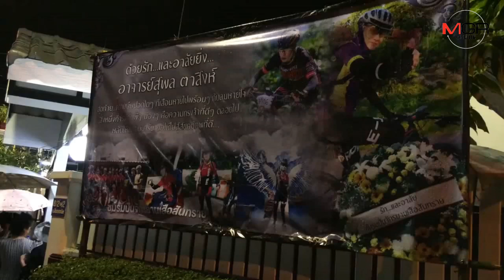ชมรมจักรยานเสือสันทรายเศร้าร่วมงานศพนักปั่นจี้ ตร.สอบคู่กรณีเมาขับหรือไม่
31/08/2019 ชมรมจักรยานเสือสันทรายเศร้าร่วมงานศพนักปั่นจี้ ตร.สอบคู่กรณีเมาขับหรือไม่
ศูนย์ข่าวเชียงใหม่-ประธานชมจักรยานเสือสันทรายและสมาชิกเศร้าร่วมงานศพนักปั่นถูกรถยนต์ชนดับ ทั้งที่บาดเจ็บสาหัสแต่รอดชีวิตจากอุบัติเหตุนศ.เมาซิ่งชนดับ3ศพเมื่อ4ปีก่อน ตั้งข้อสังเกตคู่กรณีเมาขับหรือไม่ วอนตำรวจสืบสวนสอบสวนละเอียด